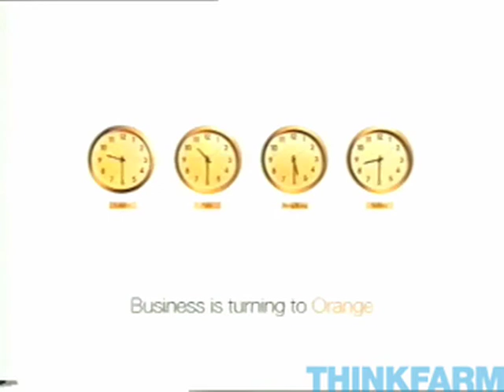Orange Clocks TV Commercial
Although they work with many agencies across their business, Orange regards Thinkfarm as a team of creative trouble shooters. They come to us with problems requiring innovative communications thinking and production skills to deliver a solution quickly and within tight budget constraints.

We have produced advertising when Orange needed to enter the business marketplace and ground breaking animation when they wished to demonstrate the potential of their new multi media mobile phones.

Direction and production of the first three TV ads to focus on Orange's business-to-business proposition.